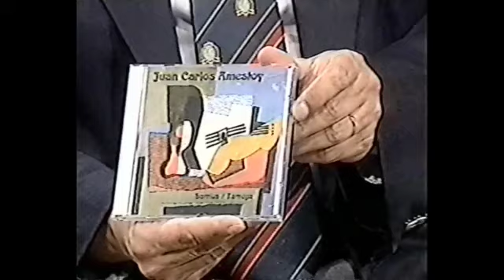La guitarra y sus intérpretes - Programa Nº 140 - Juan Carlos Amestoy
La guitarra y sus intérpretes - Programa Nº 140
Emitido el 2 de diciembre de 1997 por Sistema Nacional de Televisión de Uruguay - SODRE
Invitado: Juan Carlos Amestoy
Conduce: César Amaro